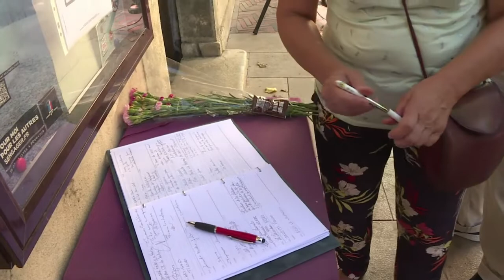Le village de Signes pleure son maire, écrasé par une camionnette | AFP News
"Perdre la vie de cette façon-là, il y a quelque chose quand même de révoltant" : à Signes, plusieurs centaines de personnes se recueillent devant la mairie en hommage à "Jeannot", le maire de ce village du Var, écrasé par une camionnette alors qu'il s'opposait à un dépôt de gravats sauvage.